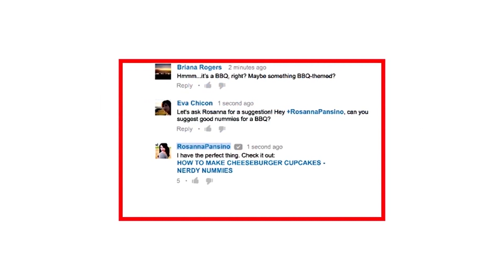ఏవయసువారైనాచేయగలిగేఅద్భుతఫలితాలనిచ్చేయోగా,షుగర్ఉన్నవారికి నియంత్రణ లేనివారికిజన్మలోరాదు | sugar yoga